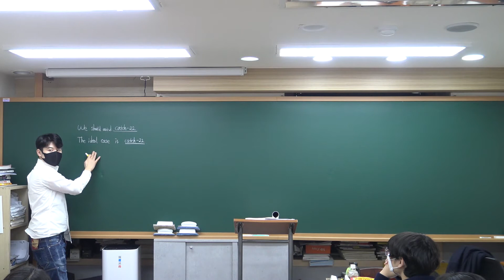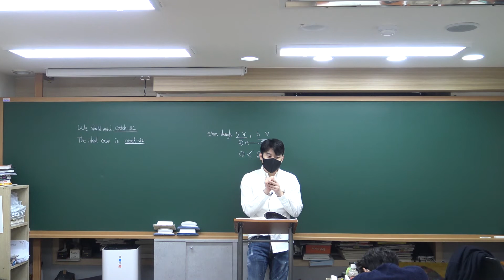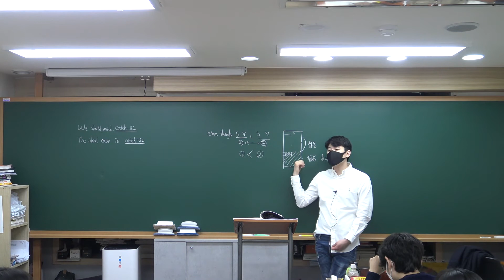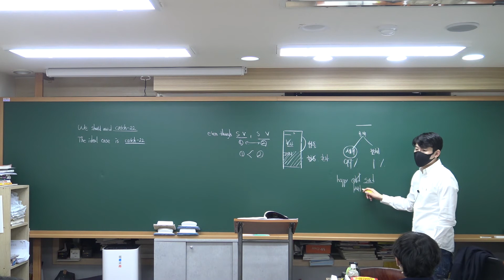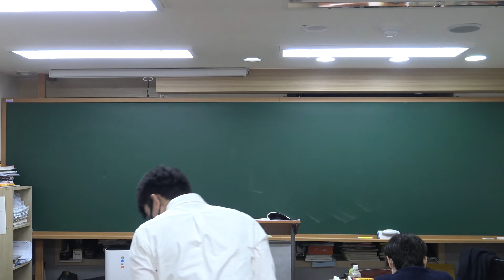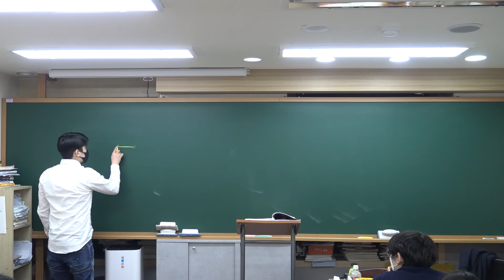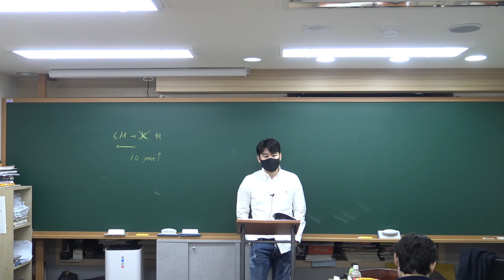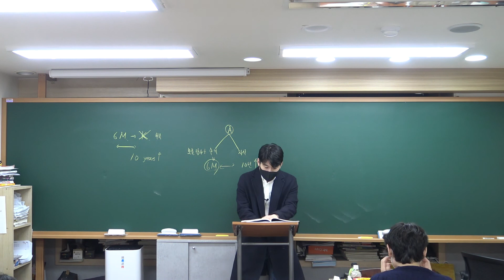2022년 외고반 The Alchemist 2-3번